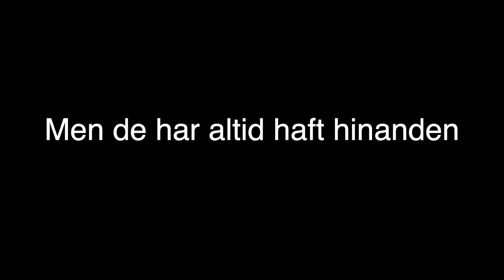Nanna: Jeg fik min bror tilbage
Søskendeparret Nanna og Simon har altid vidst, de havde hinanden. Også når deres barndom blev svær, og Simon blev anbragt på et opholdssted, og Nanna kom i aflastningsfamilie. Derfor gjorde det så ondt, da Nanna kunne mærke, at Simon blev en anden, da han kom ud i et misbrug. Men en dag kom den gamle Simon tilbage.

Ude & Hjemme lægger flere gange om ugen nye videoer op på YouTube. Hvis du subscriber og slå notifikationer til på vores kanal, får du besked, når vi uploader en ny video 🔔

- På vores Facebook-side: Ude & Hjemme
- På Instagram @Ude_og_hjemme
- Husk også at få fingrene i ugens blad, som kommer på gaden hver onsdag